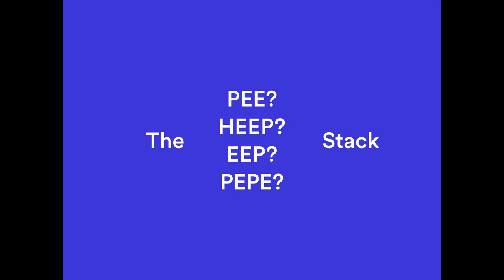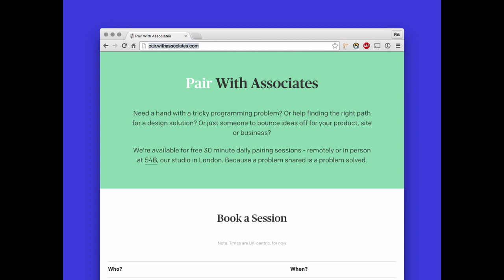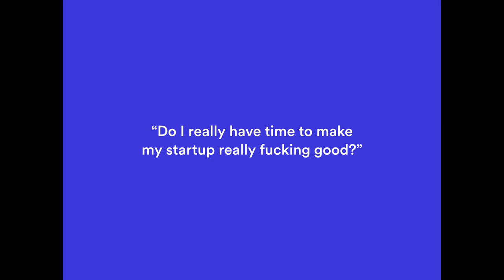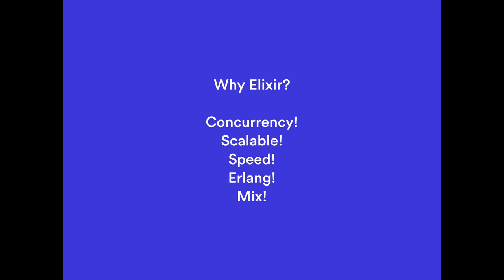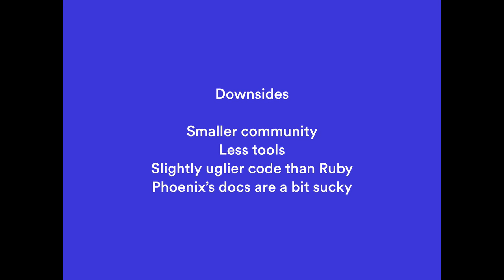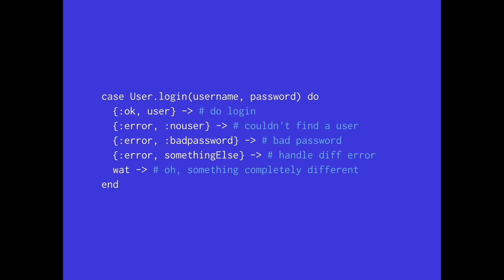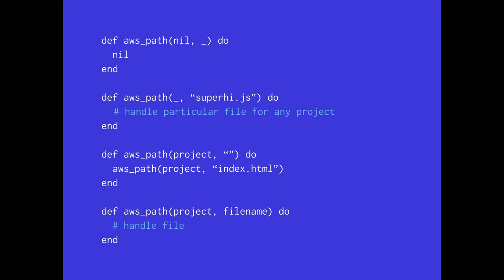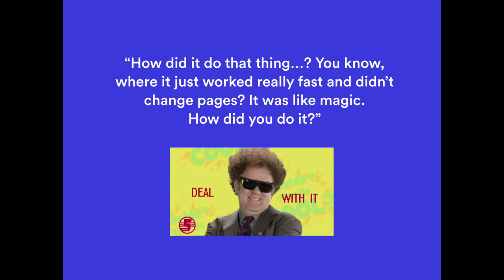The PEEP Stack, by Rik Lomas @ Ember London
Postgres, Elixir, Ember, Phoenix

From the August 2015 Ember London meetup.